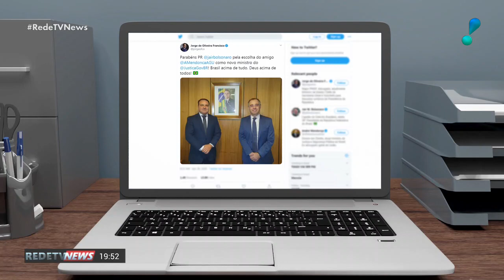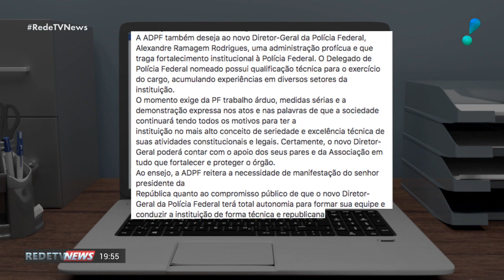André Mendonça será novo ministro da Justiça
André Luiz de Almeida Mendonça e Alexandre Ramagem Rodrigues são nomeados ministro da Justiça e Segurança Pública e diretor-geral da Polícia Federal (PF), respectivamente. Os decretos assinados pelo presidente da República, Jair Bolsonaro, estão publicados no Diário Oficial da União desta terça-feira (28). Mendonça passa a ocupar o comando do ministério com a saída de Sergio Moro e Ramagem a chefia da PF no lugar de Maurício Valeixo.
André Mendonça, de 46 anos, é natural de Santos, em São Paulo, advogado, formado pela faculdade de direito de Bauru (SP). Ele também é doutor em estado de direito e governança global e mestre em estratégias anticorrupção e políticas de integridade pela Universidade de Salamanca, na Espanha; é pós-graduado em direito público pela Universidade de Brasília.
É advogado da União desde 2000, tendo exercido, na instituição, os cargos de corregedor-geral da Advocacia da União e de diretor de Patrimônio e Probidade, dentre outros. Recentemente, na Controladoria-Geral da União (CGU), como assessor especial do ministro, coordenou equipes de negociação de acordos de leniência celebrados pela União e empresas privadas.